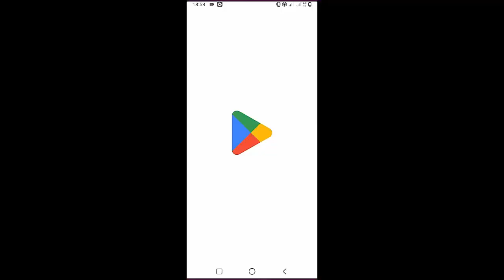Diego - You And I | Guitar Tutorial